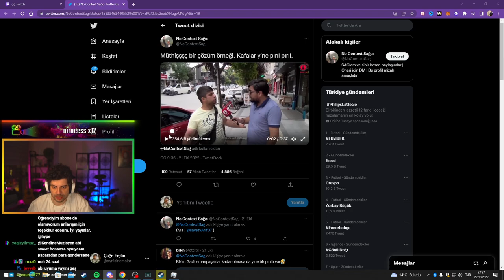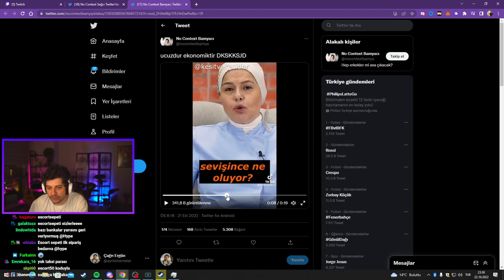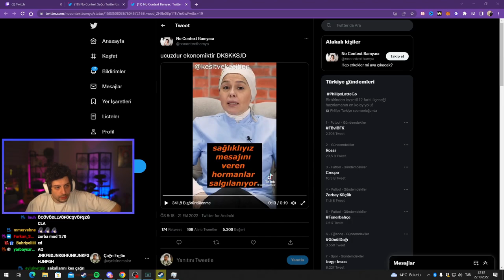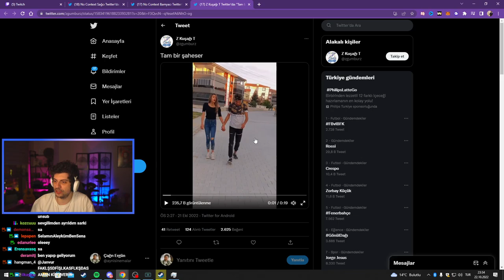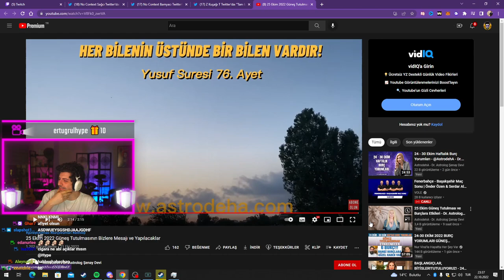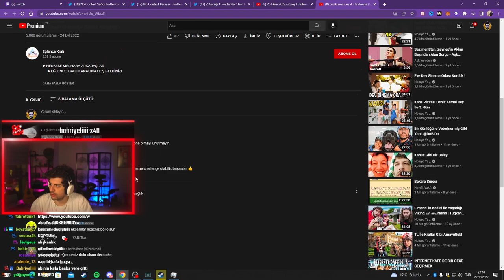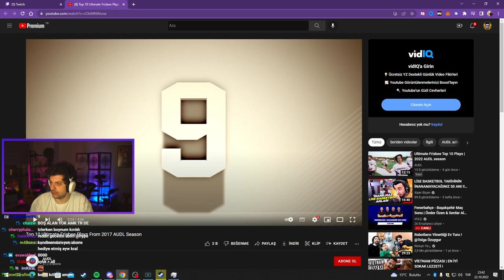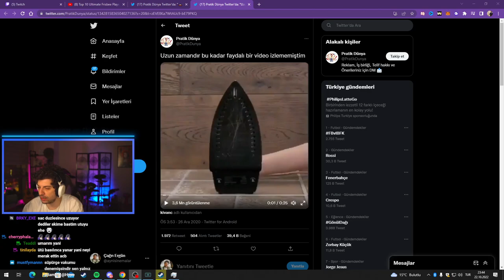HYPE | KATMAN VİDEOLAR #15 | ''Tam bir şaheser''